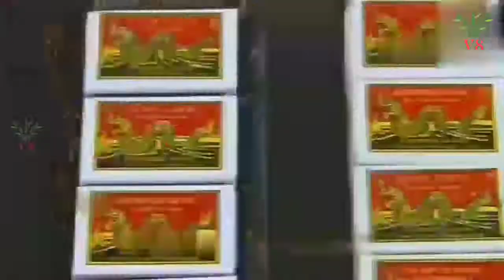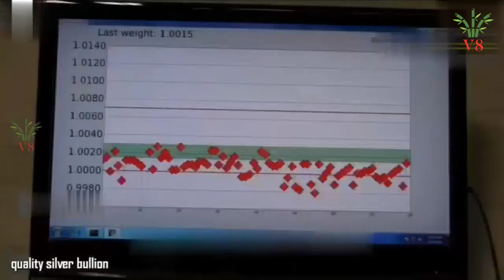Coins ఎలా తయారవుతాయో చూడండి☺️|see how these are made from machines in factory|victoryTeluguChannelv8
Hi friends
ఈ వీడియో లో కొన్ని ప్రత్యేక ఉత్పత్తుల గురించి అవి ఎలా తయారు చేయబడ్డాయి మరియు company మీకోసం ఎంత కష్టపడుతుందో మేము మీకు సమాచారం ఇచ్చాము దయచేసి ఛానల్ ని సబ్స్క్రిబ్ లైక్ అండ్ షేర్ చేసి ఛానల్ ని సపోర్ట్ చేయండి. So మేము మీకు మరిన్ని updates తీసుకువస్థము. మీ సపోర్ట్ మాకు కొంచెం ఎంకేరేగింగ్ లాగా ఉంటుంది.